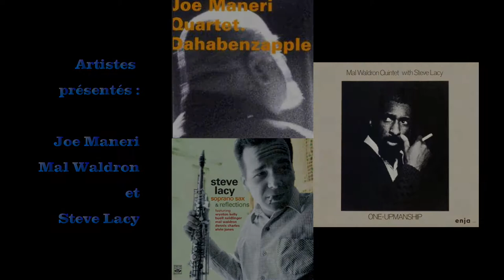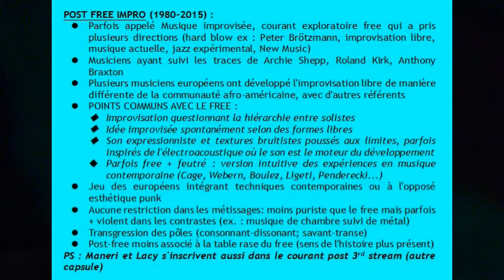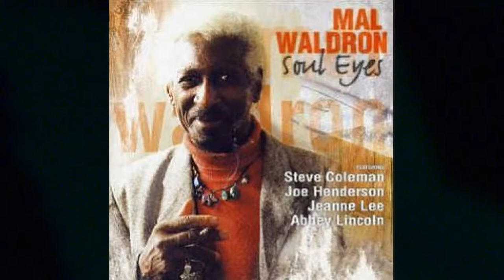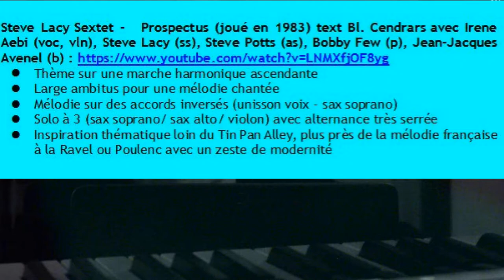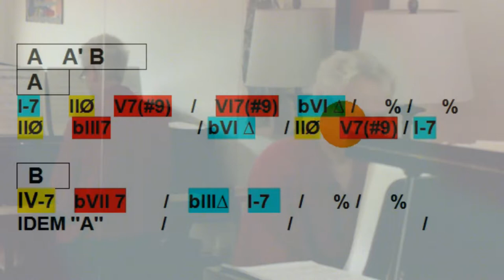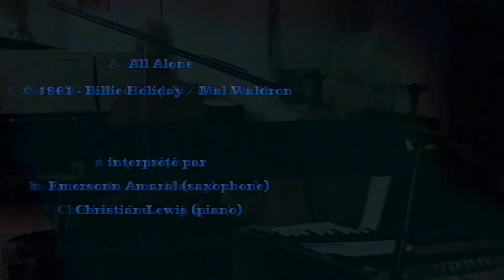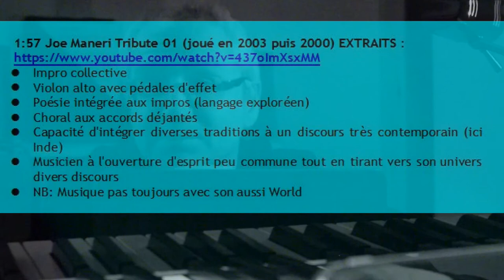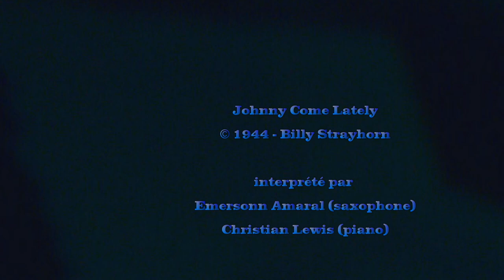Guide Jazz Lewis 18 POST FREE IMPRO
18 POST FREE + MUSIQUES IMPROVISÉES / with English subtitles
Ce 18e chapitre du guide d'écoute du jazz de Christian Lewis traite du Post Frre et des musiques improvisées 2e période (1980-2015). En plus du contexte historique et musical de cette période, de courtes biographies des artistes représentatifs de ce style sont présentées (Joe Maneri, Mal Waldron et Steve Lacy). Des performances sélectionnées sur YouTube de ces musiciens sont commentées.
Tribute 01 (extrait) - Joe Maneri à 1'57"

Suite à une analyse de All Alone de Billie Holiday et Mal Waldron, puis de Johnny come lately de Billy Strayhorn, ces pièces réactualisées durant cette période sont interprétées par le duo Christian Lewis (piano), Emersonn Amaral (sax).
       PERFORMANCE DE All Alone DÉBUTANT À 21 min 14 sec
       PERFORMANCE DE Johnny come lately DÉBUTANT À 38 min 32 sec.
Une animation karaoké en temps réel défilant les accords (et un code de couleurs pour les non-musiciens) permet de mieux saisir le parcours des improvisations.

Plus précisément, il est question dans cette capsule du Post Free, de la musique improvisée 2e période, du jeu modal, des mélodies à intervalles moins usuels, des modes exotiques, du phrasé, de la microtonalité, du métissage des cultures musicales dont la musique indienne), des rythmiques du Proche-Orient, du métissage entre les musique savantes et populaires, du discours musical déconstruit, de l'accompagnement pianistique, du développement des cellules réitérées de manière obsessionnelle, du  tempérament extra-occidental, de l'influence de la musique contemporaine, des multiphoniques, des métriques non-usuelles, des textures quasi électroacoustiques, de l'improvisation collective, du traitement électronique du son, du jeu d'ensemble (interplay).

Ce guide d'écoute du jazz est divisé en 20 vidéos sur YouTube couvrant les artistes, le contexte historique et les aspects musicaux. Cela s'adresse à toute personne (non-musicien et musicien) voulant en découvrir plus sur le jazz et cherchant à comprendre les secrets de l'improvisation. L'accent est mis sur des exemples musicaux concrets, avec un souci constant de vulgarisation. Grâce à l'explication de concepts liés au jazz (rythmes, accords, styles, modes mélodiques), le mélomane sera plus en mesure d'apprécier l'univers des musiques improvisées.

L'auteur de cette série, Christian Lewis, est compositeur, pianiste de jazz et ex-directeur de la Phonothèque québécoise